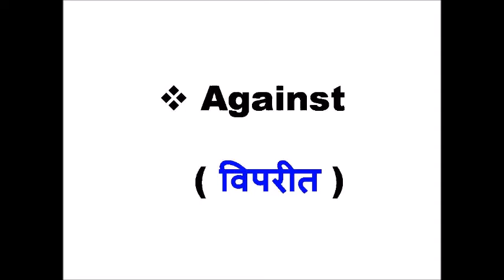Common words for beginners-18